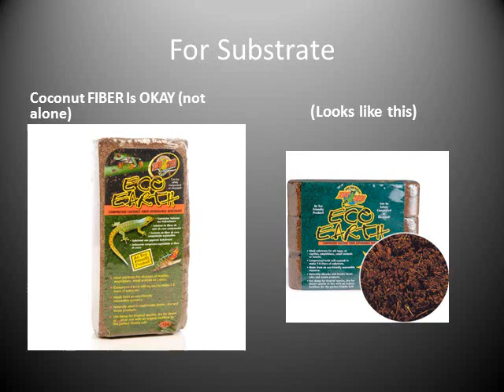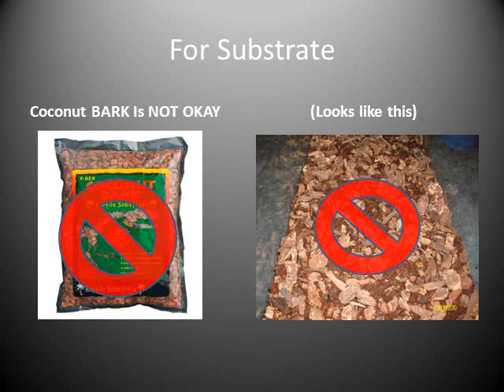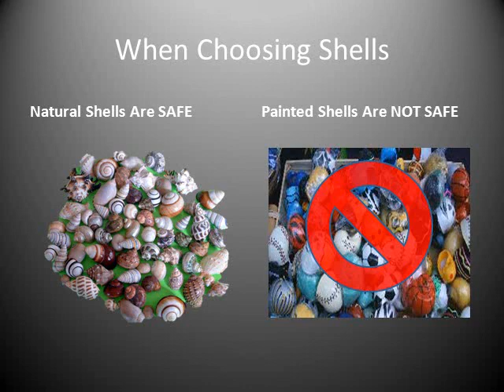Safe/Unsafe Hermit Crab Products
Another helpful video from SCP; a simple visual guide showing which commercially available products are ACTUALLY safe & appropriate for pet land hermit crabs and which are not.